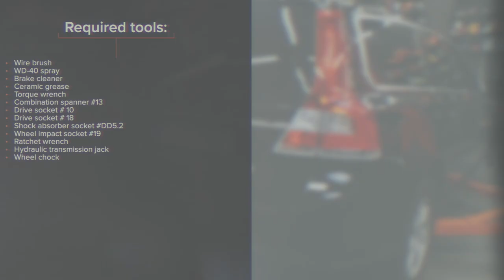Hvordan bytte bak støtdemper der på VOLVO V70 BW [AUTODOC-VIDEOLEKSJONER]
Hvordan bytte bak støtdemper på VOLVO V70 3 (BW,135) 2.0 Stasjonsvogn 2010–2014 [AUTODOC-VIDEOLEKSJONER]

Støtdemper til kjøretøyet VOLVO S80 II (AS, 124) (Year of Construction 03.2006 - ...) / VOLVO XC70 II Estate (P24, 136) (Year of Construction 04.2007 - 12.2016) bør som regel erstattes i én og samme prosedyre. Det er imidlertid noen små forskjeller, på grunn av spesifikke egenskaper ved kjøretøyets design.

⚡ Alle videoer og PDF-veiledninger om utskifting av deler til VOLVO V70 (BW,135): Last ned og se dem på AUTODOC CLUB

0:00 — VOLVO V70 BW – støtdemper: trinn-for-trinn veiledning for utskifting
0:31 — Rengjør festene til støtdempernes øvre montering.
1:04 — Rengjør monterinsfestet til støtdemperen.
1:58 — Monter festet, mansjetten og gjennomslagsstopperen på en ny støtdemper.
2:24 — Stram mutteren støtdemperstangen.
2:52 — Stram det nedre festet til støtdemperen.